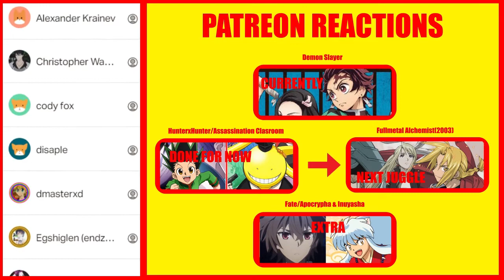Sword Art Online: Alicization Part 2 Episode 12 Live Reaction/Review!(REDIRECT) FINALLY FINISHED!